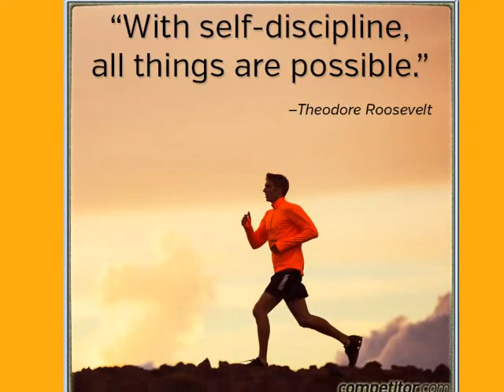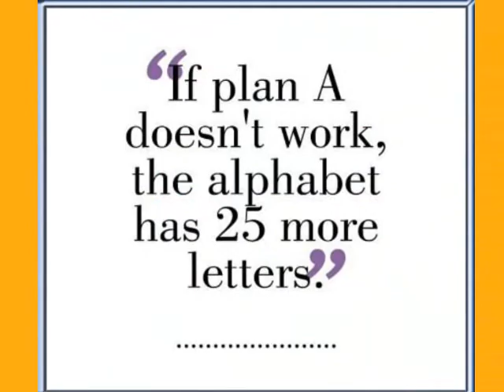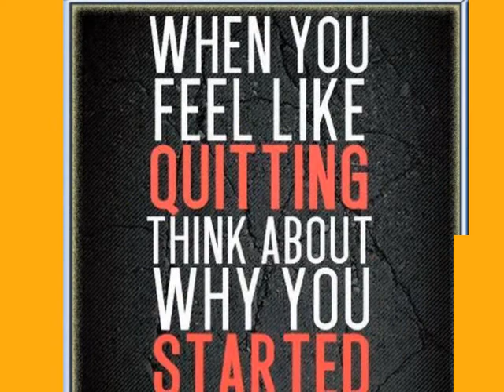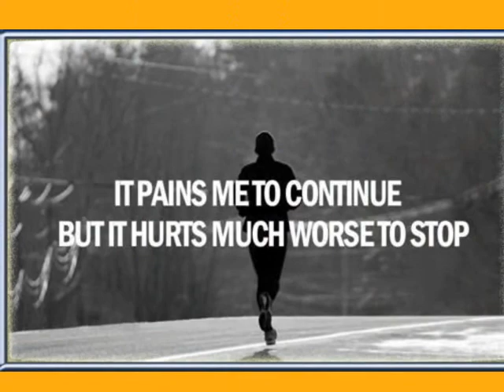COMRADES 2018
Sometime this time next week, you will be embarking on a journey that, to you is arguably the most fulfilling thing on the planet. Thousands others will journey with you. Many thaousands more will want to. Hundreds of thousands  more envy jou and wish they can too. Many of them might even eventually one day but millions think you are just down right "Stupid", and "crazy". They have all the funny puns about you and what you do. Truth is they have no clue and never will. Only you know what its all about and when you do this,(maybe for the umpteenth time), still only you will know what it feels like. You wont be able to explain it because it can't be explained. Those who can merely  stand and watch will never understand anyway.

 Julian Karp, Nana Harmony Nxumalo  Bruce Ivins, Taryn Bowker Carl Hansen Yonela Tofu Mark Smith Renee' Mason Richard Jenkin  Lindsay Kapp Clinton d'Abbadie Bongie Ndzingi Andy Daly Trish Emmett Mbongeni Protas Dlamini Catherine Bosse Cbonelo Sibisi Frances Gandy Herve Rougier-Lagane Debbie O'Connor Charde Lee Barnard Stuart Clark Janine Goes Steve Heur Jandi Hallett Johan Fay Rautenbach Kirsten McDonald Dean Wight Sheree Kirsten Sindy Kirsten Steve Stevovo Bolton Debbie Ivins Johan Baard Christo Botha Jodine Momberg Darren Huntley Pieta Erasmus Leslie Naidoo Martino Malembe Sabelo and Sega KaGebashe Buga. Whether this is your first or your fourtieth, may it be thee one for you. All the best and run safe.